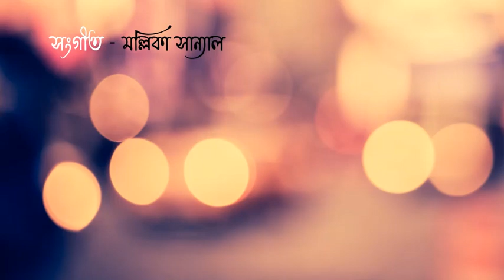দত্তা Part -3 | শরৎচন্দ্র চট্টোপাধ্যায় | Bengali audio story | bangla golpo | Golposolpo@classic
Golposolpo presents classic Bengali story 'Datta' Written by Sarat Chandra  Chattapadhaya

Song - Mallika Sanyal

Narrator, Naren, Rashbihari - Sourav

Bijoya - Bidisha

Nolini - Monalisa

Paresh - Sounil